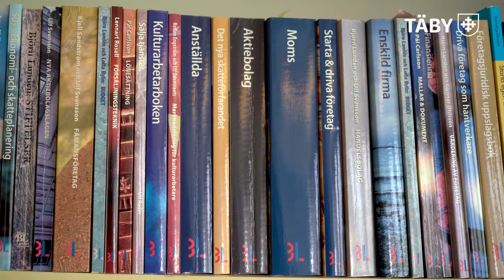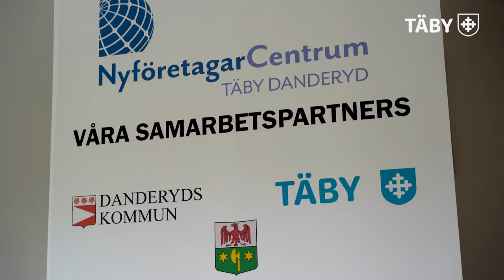Fem tips till dig som funderar på att starta företag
5 tips till dig som funderar på att starta företag! Slå på ljudet och starta klippet.
I Täby ska det vara enkelt att starta, driva och utveckla företag. Funderar du på att ta steget? 2020 startade 615 företag i Täby – nu hjälper vi fler! Få kostnadsfri hjälp att komma igång eller utveckla din affärsidé.
ℹ️
Vi samarbetar med Nyföretagarcentrum Täby Danderyd Vallentuna som erbjuder individuell rådgivning till dig som planerar eller redan har startat företag. Läs mer på taby.se/startaforetag